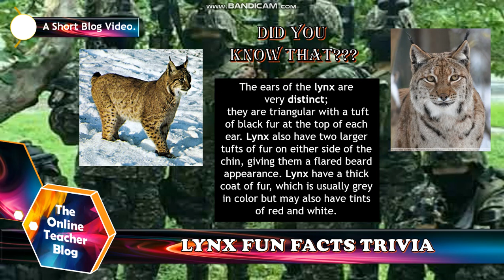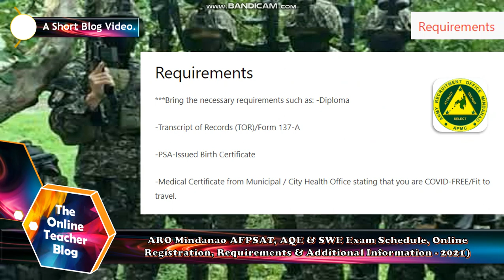ARO Mindanao AFPSAT,AQE & SWE Exam Schedule, Online Registrn, Reqrmnts & Addtl Info - 2021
ARO Mindanao AFPSAT, AQE & SWE Exam Schedule, Online Registration, Requirements & Additional Information - 202 ( Armed Forces of the Philippines Service Aptitude Test - AFPSAT) ( Army Recruitment Office - ARO )